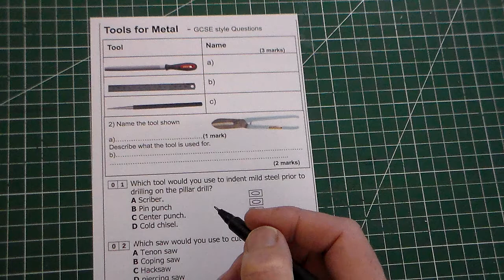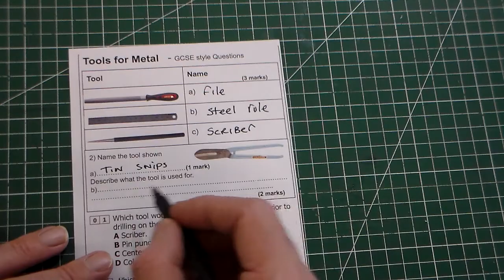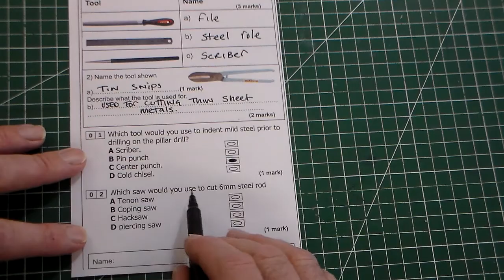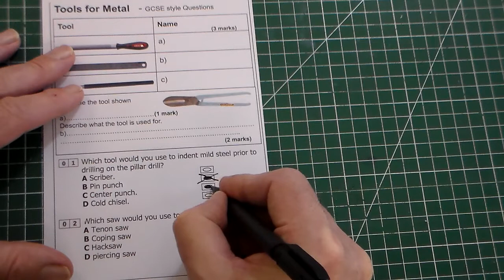Learning Check Tools for Metal GCSE D&T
This is a quick learning check covering Tools for metal for GCSE D&T. There are 3 GCSE style questions , also a tip on completing the multiple choice sections. This sheet is available together with the main worksheet, from my TES shop @.